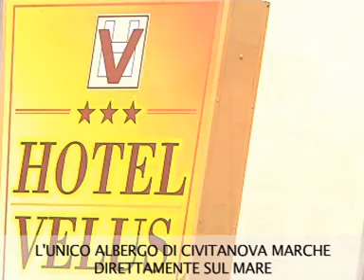Velus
L' albergo Velus e' collocato in una zona di mare,  nella localita' di CIVITANOVA MARCHE , in provincia di MC. Presenta in tutto 24 camere. E' sempre aperto.
Diversi servizi sono a disposizione nelle camere. Tra questi: impianto di aria condizionata , un frigobar personale, un telefono in dotazione all'interno di ogni stanza, la TV per i momenti di relax.E per chi ha necessita' di servizi business, potra' disporre di tecnologie come:servizio WIFI per navigare in internet, moderna sala riunioni.Si accettano sportello bancomat, carte di credito. L' albergo propone tantissimi servizi come ad esempio: un comodissimo bar sara' a disposizione dei clienti, un ampio parcheggio esterno per i clienti, Per la gioia del vostro palato un ottimo ristorante interno.